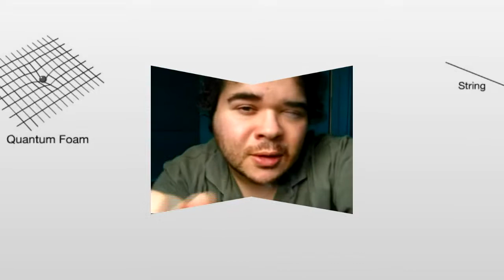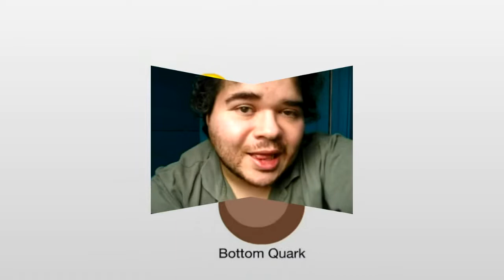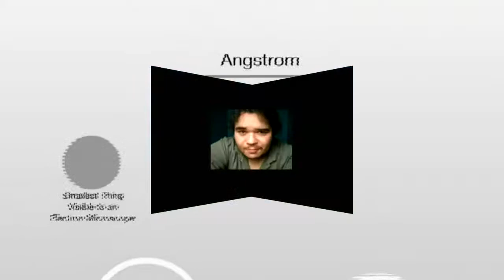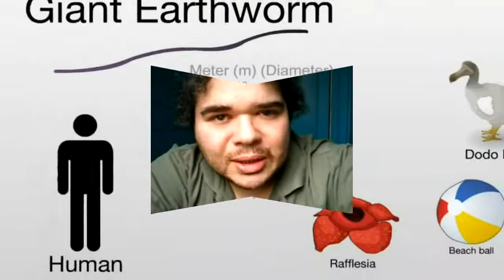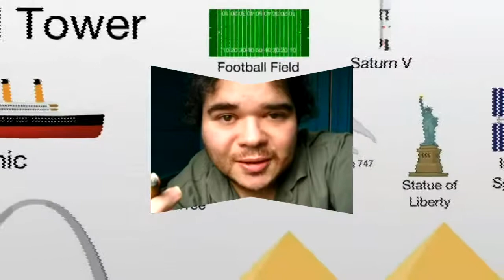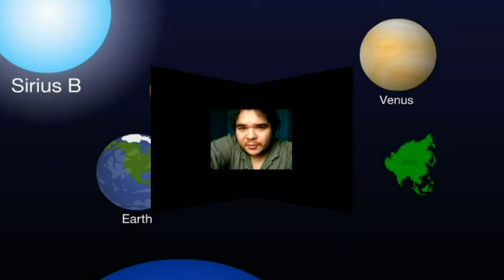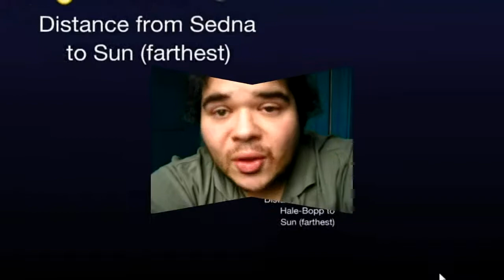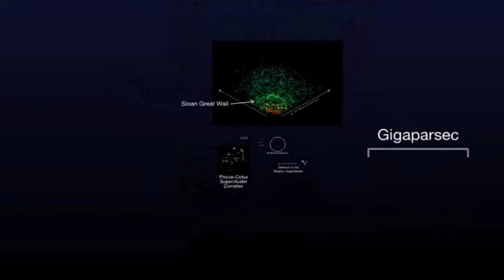Prisoner of Artificial Hearts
A narrative story about the changing conditions on the factory floor presents a microcosm of instances where the workers have lost confidence in the ability of management. Vignettes of employee experiences intercut with the narrative. In the factory, the introduction of the circuit board to supplant mechanical controllers (and workers) is used as an allegorical analysis--a device akin to an artificial heart

a mancave vlog from 2010 reworked with NASA footage to be part of a movie project.